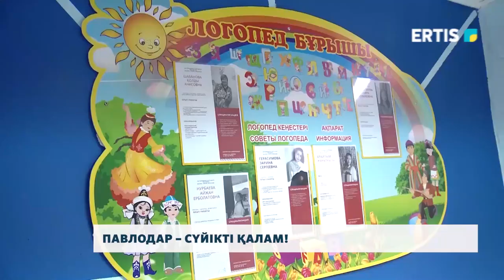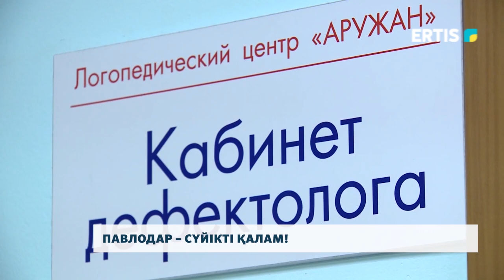Павлодар – сүйікті қалам!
Биыл облысымыздың орталығына 303 жыл. Үш ғасырлық тарихында талайды басынан кешірген қала мыңдаған маңызды оқиғалар мен өзгерістердің куәсі. Тұрғындардан шаһардың несімен ұнайтынын және неге дәл осы қаланы таңдағанын сұрап білдік.